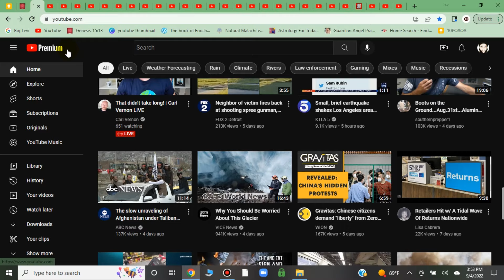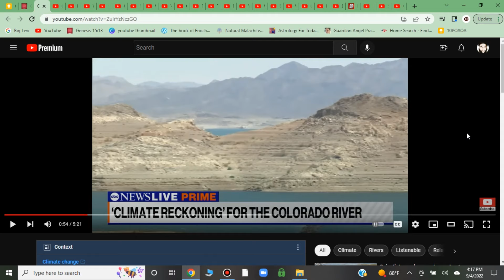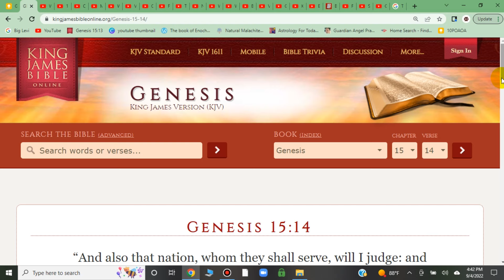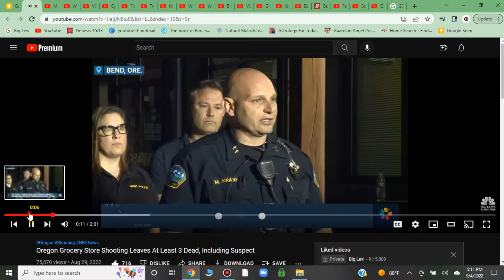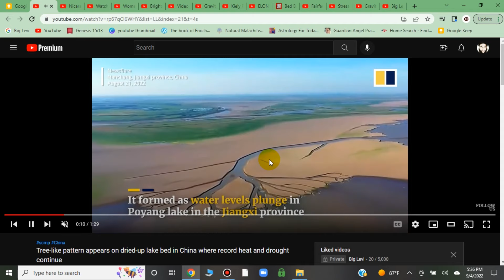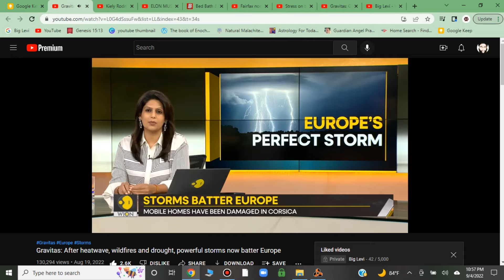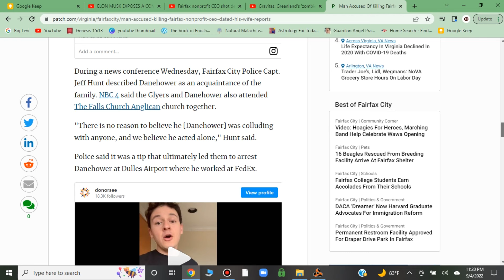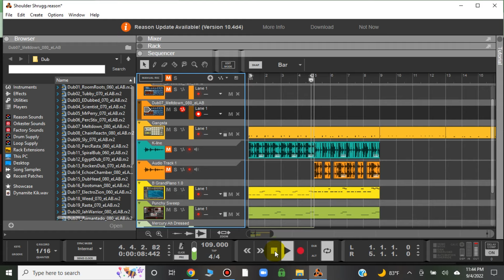Great Vengeance Is Upon 83 Because Of Their Violence Against The Children Of God, The Bill Is Due.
1. Sorrow from much needs (Shortages)
2. Fiery Conflagration of the cities
3. Destruction by pestilence among the cattle
4. Famine of the world (Gentiles world)
5. Destruction by earthquake and the sword.
6. Increase of hail and snow.
7. Wild beasts will be their graves
8. Pestilence and hunger will change their destructions
9. Execution by the sword and flight and distress.
10. Thunder voices and destroying earthquake.